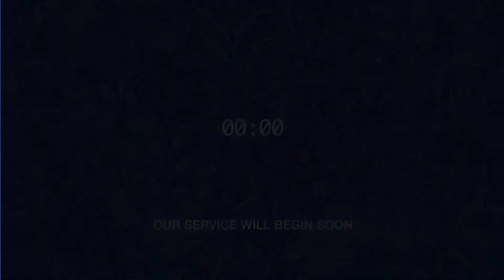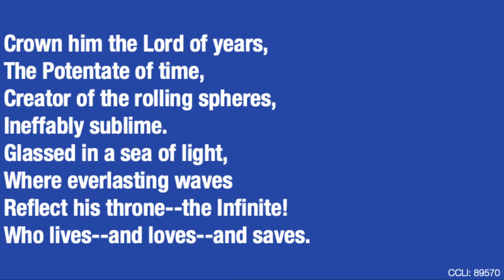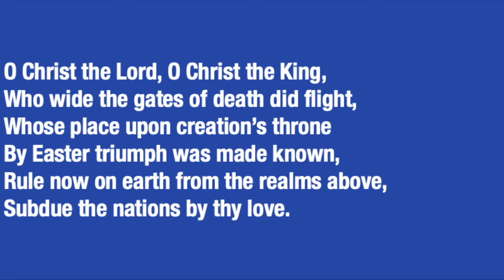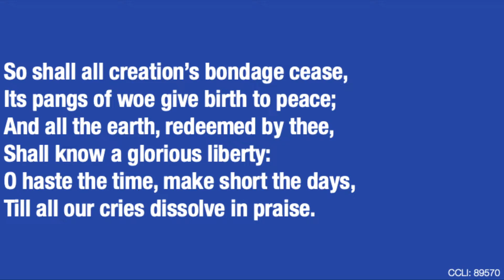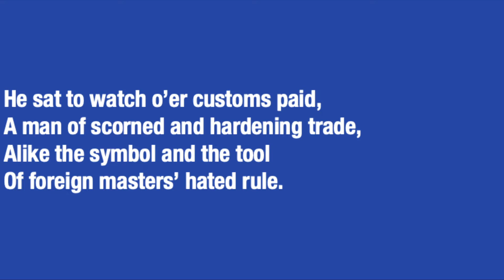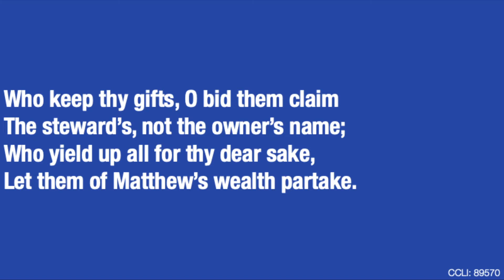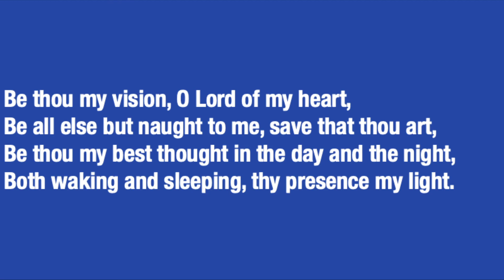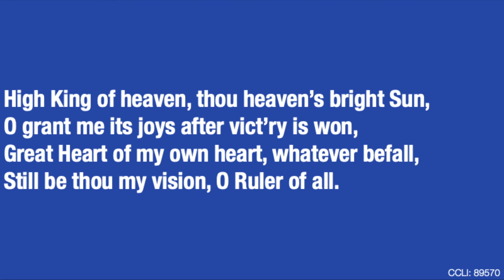Sunday High Eucharist | The feast of Saint Matthew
Sunday High Eucharist
The Feast of Saint Matthew, 25th September 2022

Order of service from "A Prayer Book for Australia"

Readings are from the New Revised Standard Version Bible

CCLI:
Copyright Agent Limited Licence W140